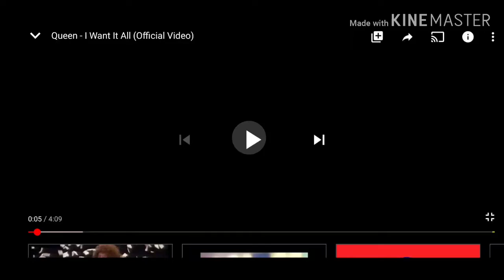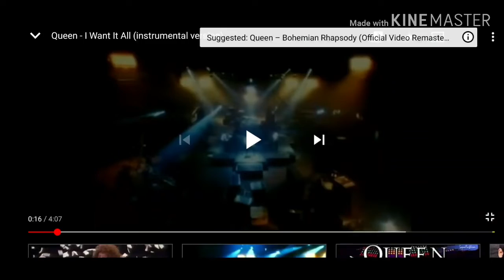Queen - I Want it All (Remix)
This is queen i want it all. This is a i want it all remix.

Official Song starts at 01:47